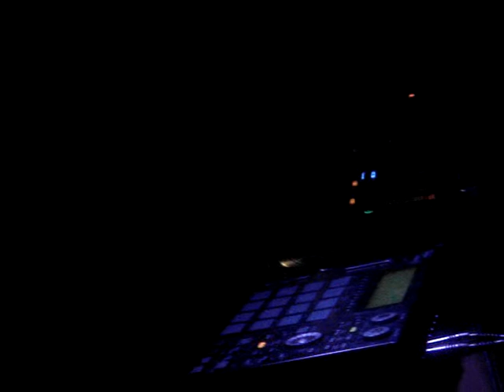Moby djs at Hiro Ballroom-"Where's Your Head At"- 2/14/08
I stood next to the dj booth in awe of Moby's handywork.  At the aptly titled "Degenerates" GBH/Cheeky Bastard party, held at Hiro Ballroom in Manhattan. A legend in person. The set was fantastic.